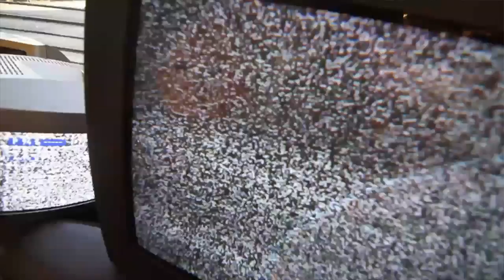Ronald FM nourishment#5